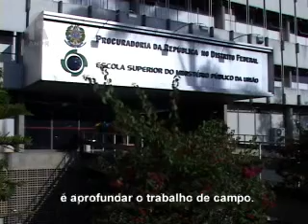Entrevista com o Corregedor Nacional do Ministério Público - AP64 parte2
Veja ainda nesta edição entrevista com o Corregedor Nacional do Ministério Público, Sandro Neis, eleito para o biênio 2009/2011. Ele assume o cargo com o compromisso de incrementar o trabalho de campo por meio das inspeções, tendo como promessa o aprimoramento das atividades do Ministério Público.